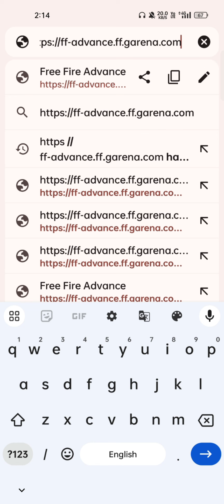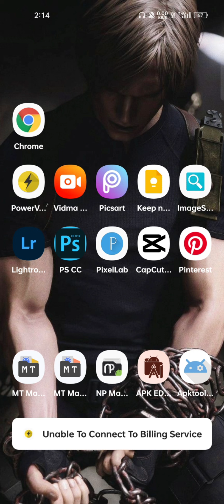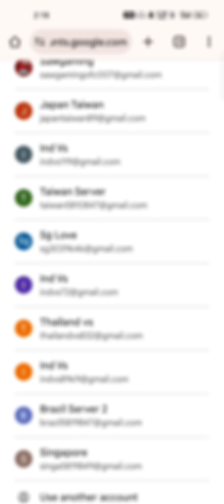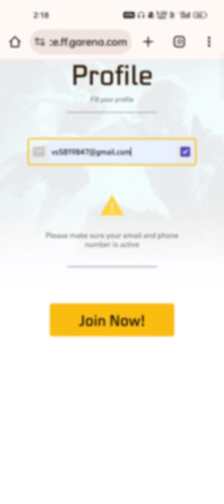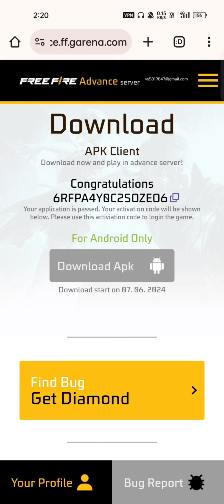Advance Server | Sorry! The Free Fire Advance Server Is Not Available For This Region Problem 😡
𝐅𝐨𝐥𝐥𝐨𝐰 𝐎𝐧---

➤Searching Keywords 🔓

Sorry! The Free Fire Advance Server Is Not Available For This Region
free fire Advance Server is not available for this region